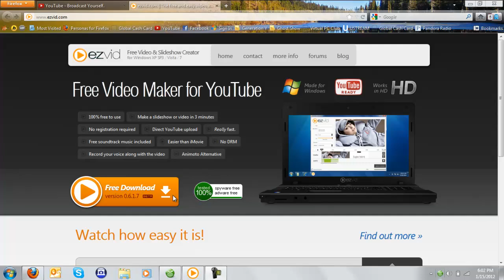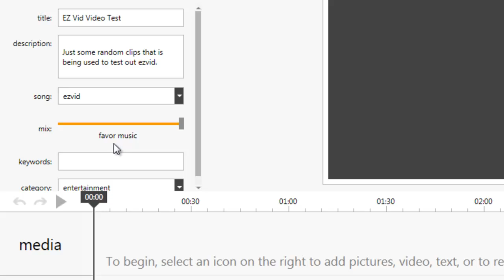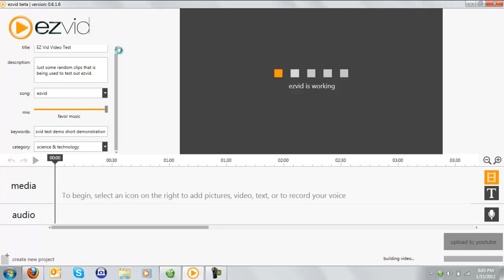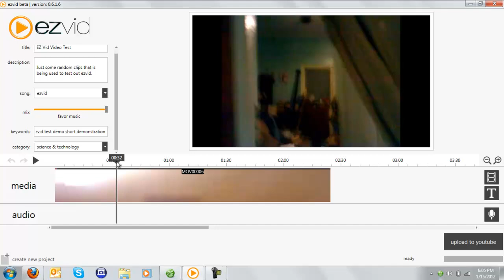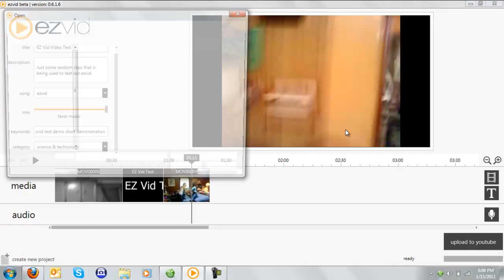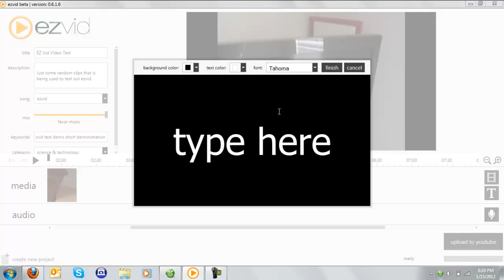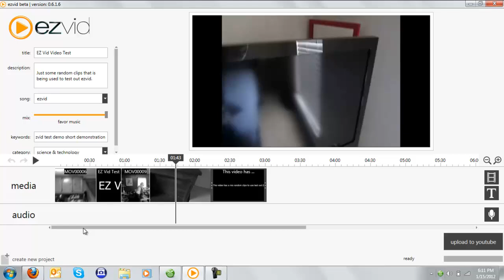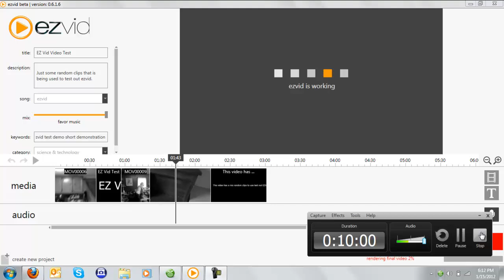EZVid Review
This piece of free software I found by trackonerecordings they created this movie for all of the YouTube users that need a nice basic movie maker that does HD and preloaded by from Track One Recordings for example Dreamscape and Born To Be Wasted. They allowed me to make a review for this program and they really appreciated me doing this. This is a free movie maker that you can use edit videos as alternative to iMovie and Sony Vegas.

Download Link To EZVid So You Go Try It Out It's Pretty Cool